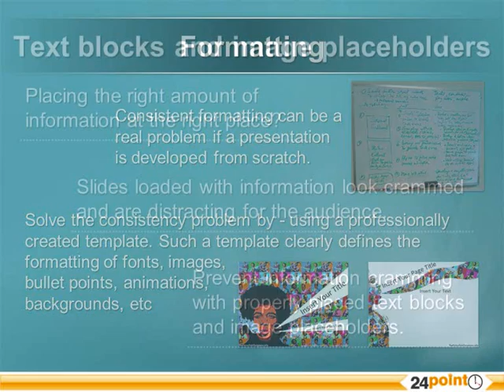How to make your PowerPoint Presentations Uniform and Consistent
There's no escaping from tailoring presentations according to the audience's needs. While this is true, how can companies and consultants ensure that a consistent image is presented every time?
This video gives an overview on how consistency can be maintained throughout a PPT. For the full article visit